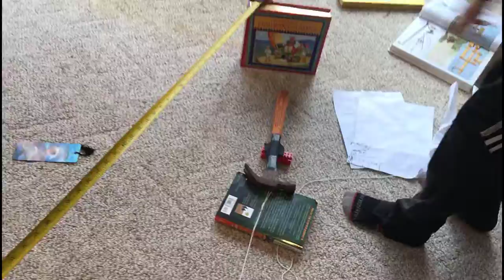Orion's Rube Goldberg Apparatus(es)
Task #1: Feed Murray a kibble
Task #2: Pull a tissue from the box